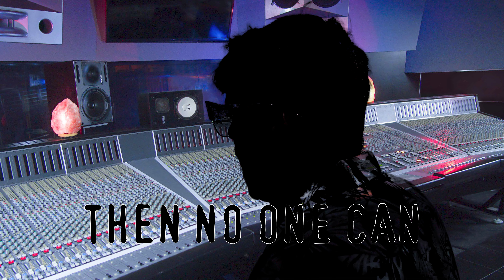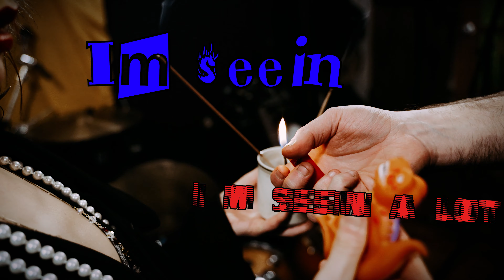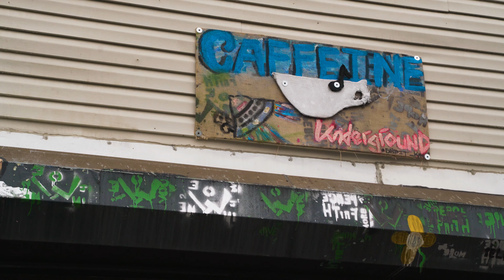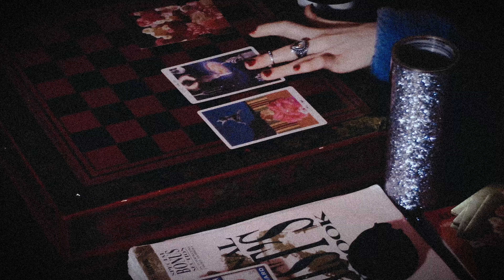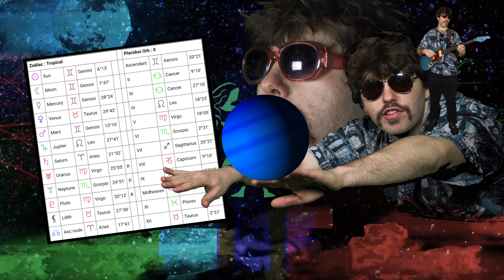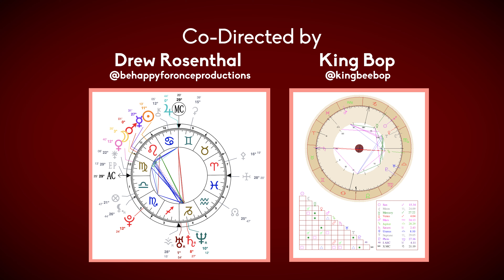Band Nightmares Episode 2: Astrological Disturbance (FULL EPISODE)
Astrological Disturbance is Episode 2 of the hit show Band Nightmares. Celebrity pop icon Gene Baker works tirelessly to help MILLENNIALS in BROOKLYN fix their sound so that they may enter the music business confidently and with guaranteed success. After discovering Hope Diamond at an open mic, he decides that in order to reach success she must learn that there is no astrological basis in the music business.

Directed by
Drew Rosenthal (Be Happy For Once Productions)
King Bop @kingbeebop

Edited by
Drew Rosenthal @behappyforonceproductions

Drew Rosenthal @behappyforonceproductions
Sam Wright Fairbanks @multigaybread

Cast
Gene Baker as Himself @gene_baker69
Hope Diamond as Herself @cultofhope
Veronica Burnham as Newscaster #1 @verquantumica
Melissa Ewing as Newscaster #2 @melissa.ewing

Cinematography
Drew Rosenthal @behappyforonceproductions
King Bop @kingbeebop
Max Mueller (Sidewalk Cafe sequence)

Voiceover
Gene Baker @gene_baker69
Natasha Masson @natashamasson85

SPIT (opening soundtrack for tarot sequence)
Paul Jordan Talbot @quireband

Special thanks to Sidewalk Cafe (RIP) and Caffeine Underground

What happened LAST TIME on Band Nightmares?